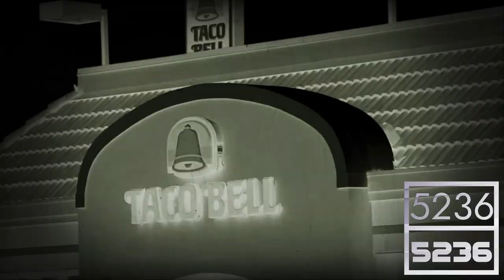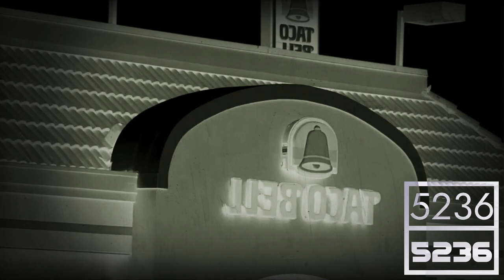Preview 2 Weird Paul Taco Bell v13 with 6 Effects